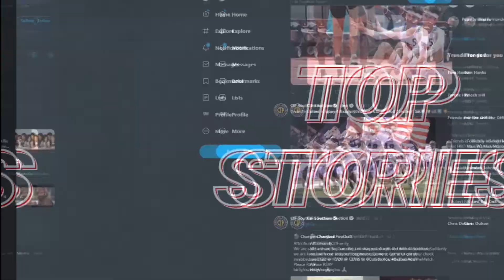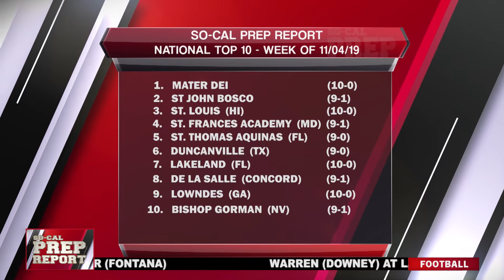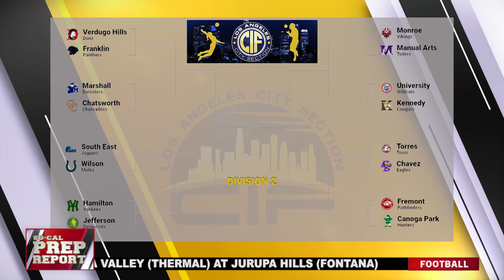SoCal Prep Report Ep350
Rich and Bob take a look at our latest No Love Love club and Top 10 rankings, then we look at the Top 4 seeds in every division and any key match ups. Carlos has his High Desert Report and Randy brings us the latest in the L.A. City Section.